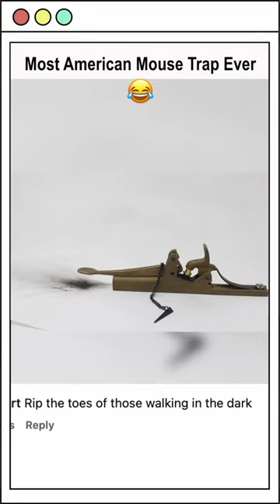Most American Mouse Trap Ever 😂